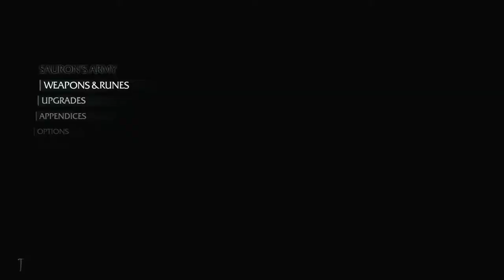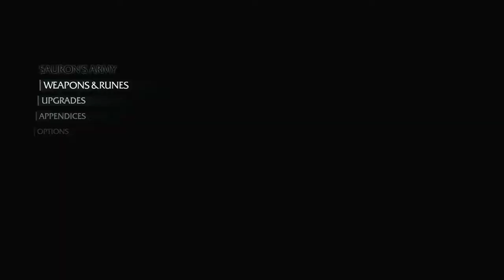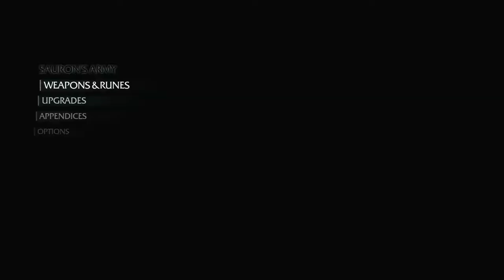Shadows of Mordor Series, Episode 59: TRYING TO FINISH THEM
I try to grow our army's strength and number, with successes and failures, as I prep to take the last Warchief.